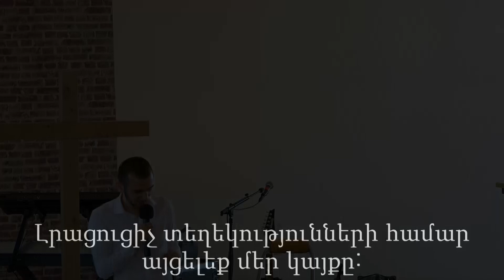Քարոզ / Gor Parzian / Առաջինը ես եմ / 29.09.2019 / Armenische FCG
Armenische Freie Christengemeinde

Wir sind eine staatlich anerkannte Armenische Kirche in Österreich. Tochtergemeinde der Freien Christengemeinde - Pfingstgemeinde Puchheim.